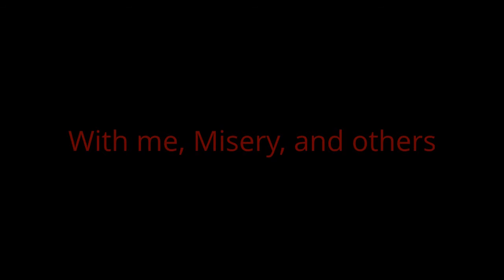Anyone want to Cosplay with us?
Anyone interested in cosplaying with us.